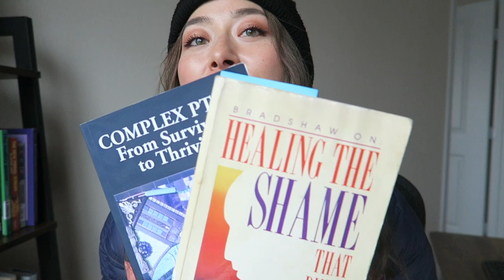Perfectionists and Food (Seeking External Approval)